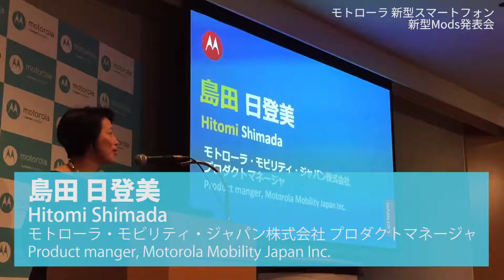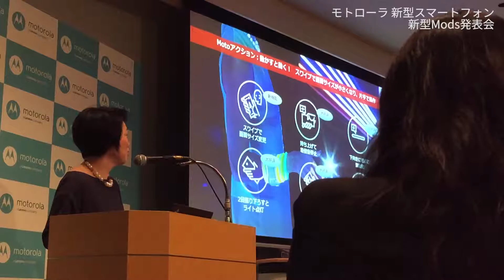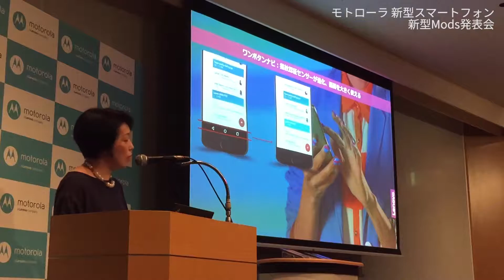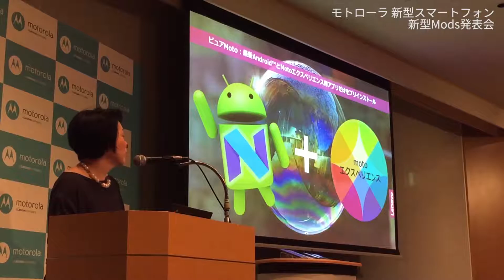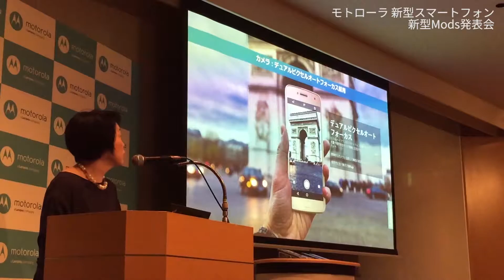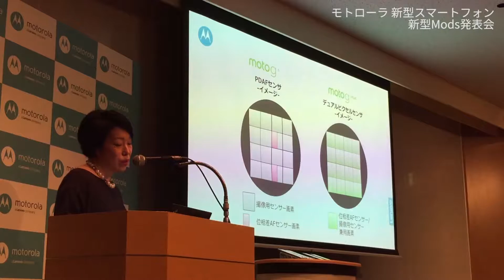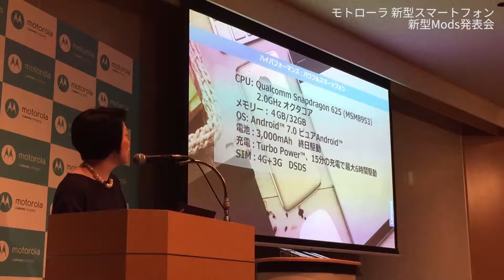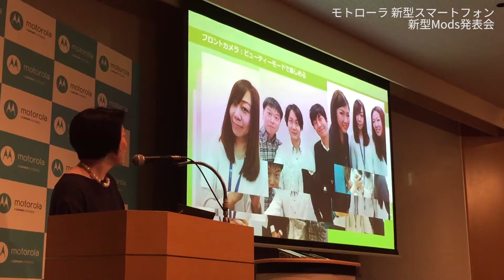モトローラMoto G5, Moto G5 Plus発表会 Part.2 製品説明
モトローラMoto G5, G5 Plus発表会でのプロダクトマネージャ島田日登美氏による製品説明。